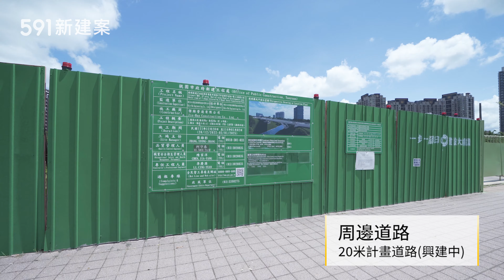【591影音賞屋】桃園市-丹佛花都-綜合篇